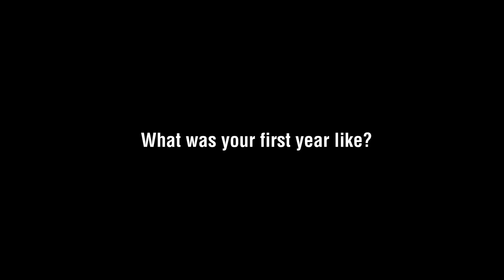Bimal Shahi: Part 2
"I've grown a lot as an individual here. Living in a small community, with respectful people, that really helped me. It's given me the opportunity to learn so many new things."